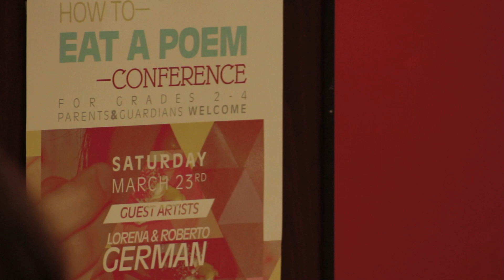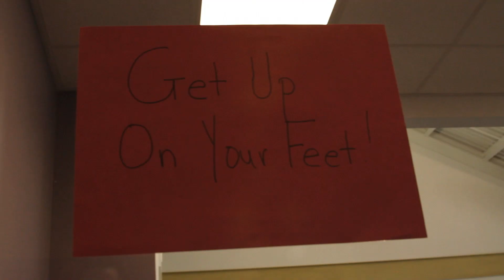Bread Loaf: How to Eat a Poem Conference